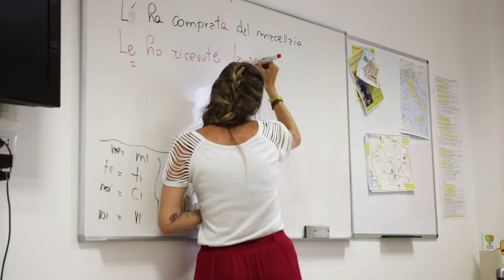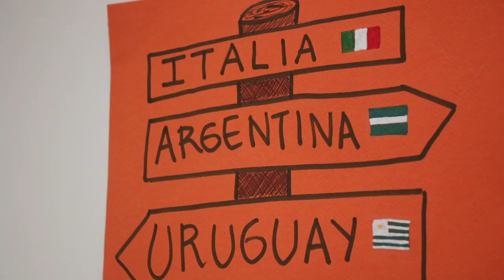What are the lessons like at Dante Alighieri, Recanati?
What are lessons like at Dante Alighieri? What's our teaching philosophy? How is the balance between Grammar and Practical Exercises? Hear from our Co-Ordinator of Teaching, Giusy, talking about all this and more!